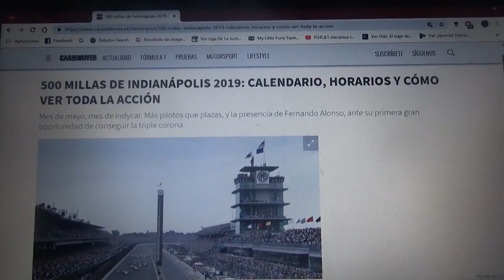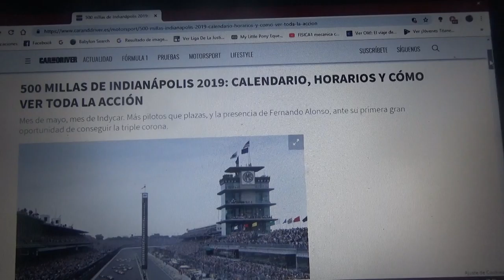Previa 500 Millas de Indianapolis 2019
Una breve previa de la carrera de automovilismo mas famosa y antigua del mundo en la que espero que Fernando Alonso logre este 2019 en las Indy 500 su ansiada "triple corona"